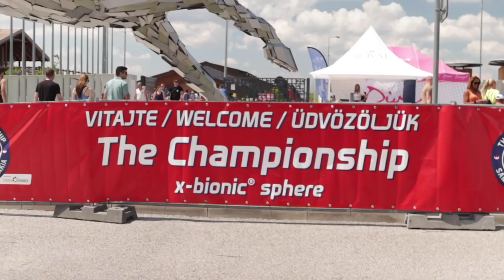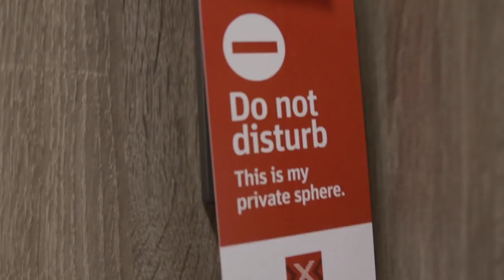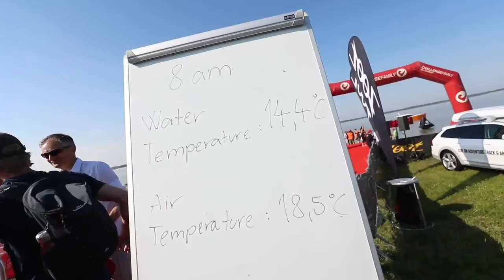Lucy Charles-Barclay Challenge Championship WIN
Mini documentary of a behind the scenes look at Lucy's build up to the Challenge Family Championship half distance triathlon race, held at the X-Bionic Sphere in Samorin, Slovakia.

Includes: Exclusive behind the scenes footage, race footage and post-race interviews.

Race Stats:
Swim 1.9km: 24:19
Bike 90km: 2:11:05
Run 21km: 1:19:20
Total: 4:00:25

Thanks to X-Bionic Sphere & Challenge Family for their hospitality during the event.

Filmed by: James Mitchell / Mitchell Pro Sports Media
Additional race footage: ActivImages (France)